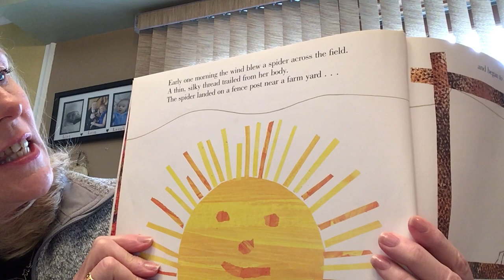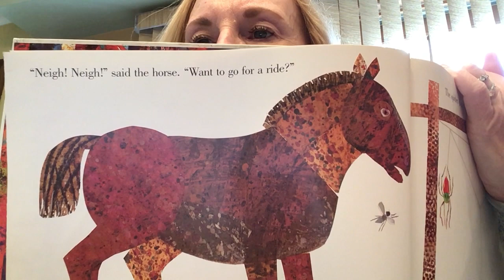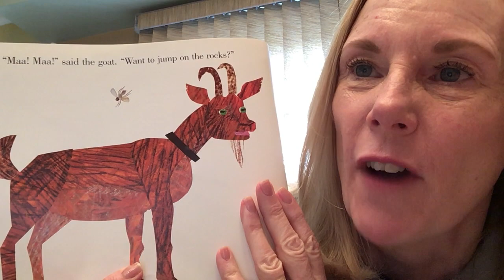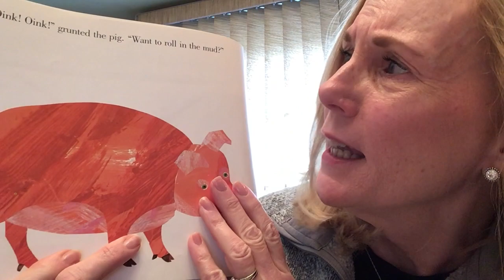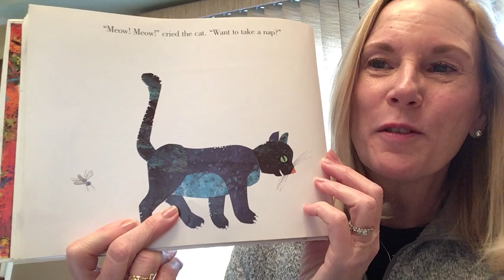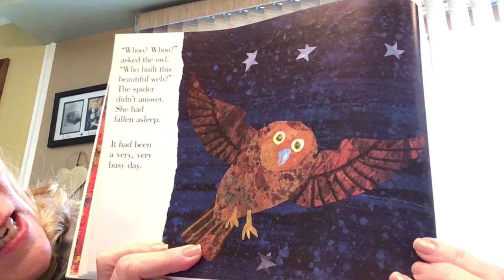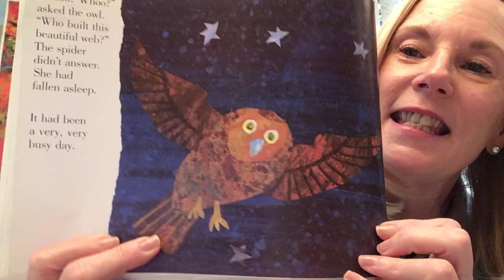The Very Busy Spider Read by Mrs. Connolly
Mrs. Connolly not only reads to you about why Eric Carle's spider is so busy, but then teaches you how to create your own web!